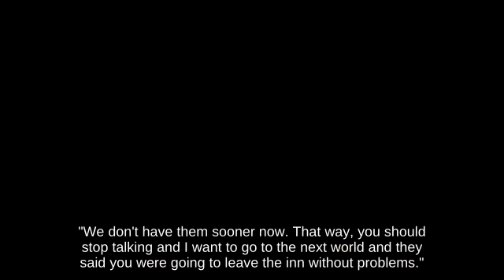Veteran Lucario on Mute City below OHKO Super Mario Maker _ Super Smash Brothers